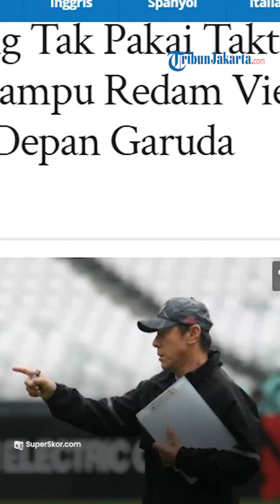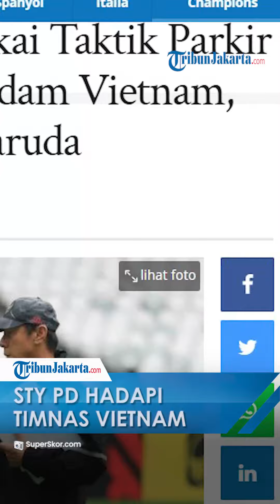Shin Tae-yong PD dengan Penampilan Skuad Garuda Hadapi Timnas Vietnam di Semi Final Piala AFF 2022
TRIBUN-VIDEO.COM - Timnas Indonesia akan berduel dengan Vietnam di leg pertama semifinal Piala AFF 2022.

Pertandingan Indonesia vs Vietnam akan digelar pada Jumat (6/1/2023) di SUBGK pada jam 16.30 WIB.

Artikel ini telah tayang di Tribunnews.com dengan judul Shin Tae-yong Tak Pakai Taktik Parkir Bus Meski Mampu Redam Vietnam, Percaya Lini Depan Garuda,